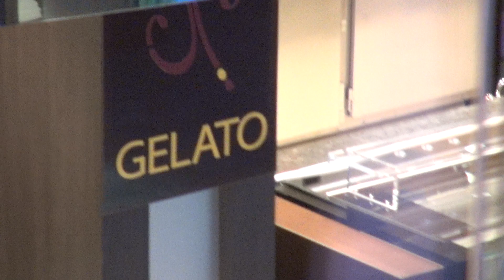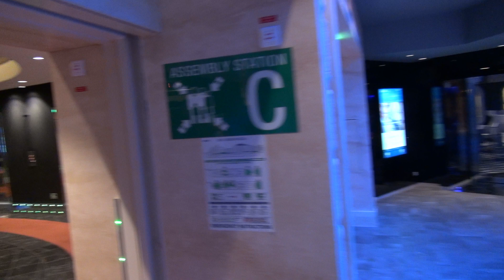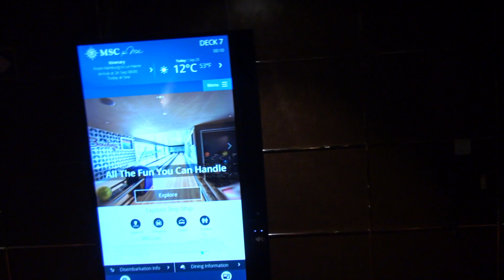MSC Meraviglia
Плывём на лайнере из Гамбурга в Гавр. Морской круиз.